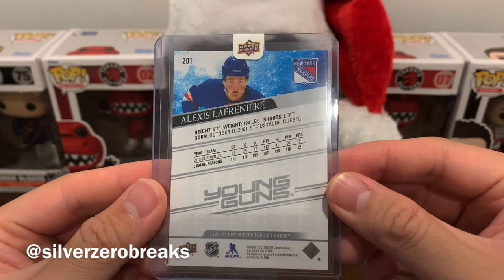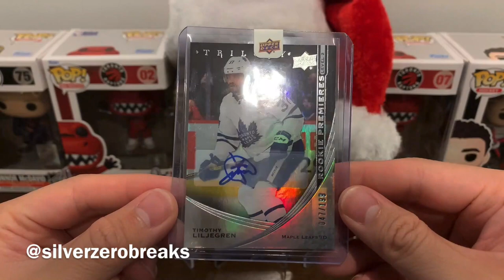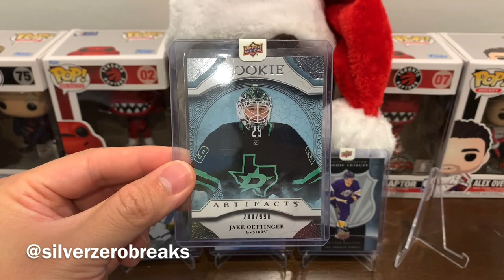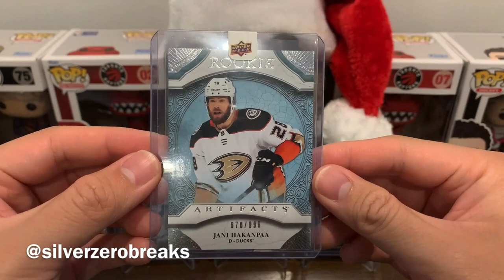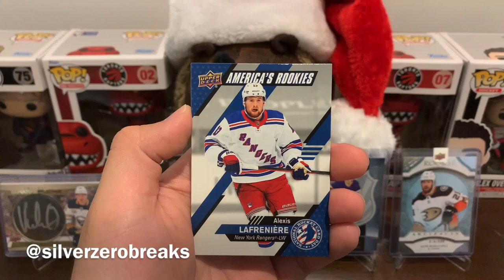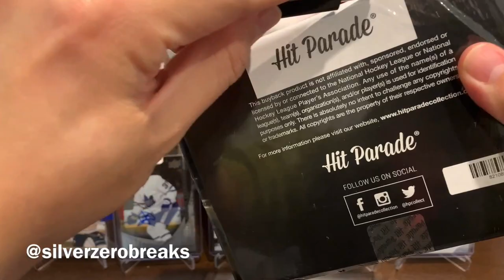HIT PARADE AUTOGRAPHED PUCK #3 - HUNTING FOR ZEGRAS! PLUS MAIL DAY! LAFRENIERE AND KAPRIZOV GALORE!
The hit parade puck never disappoints!!! Another amazing pull this time!

Also be on the lookout for SILVERZERO1000 for the next milestone! There may or may not be a new Silverzero Box on the way!